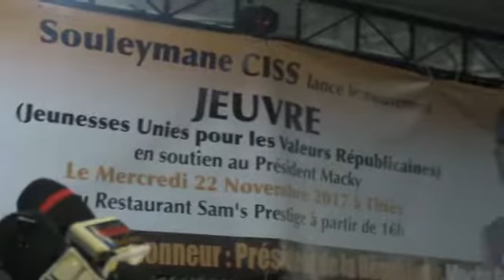POLITIQUE:Souleymane CISS LANCE SON MOUVEMENT "JEUVRE"